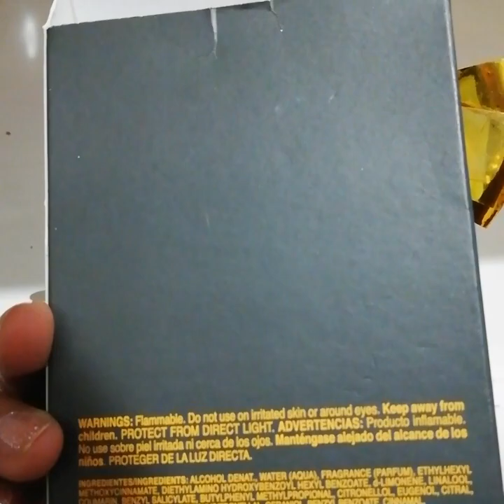Reseña Perfume Nitro Cy Zone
100 ml costo 300 aprox